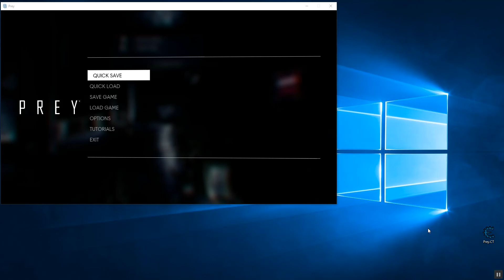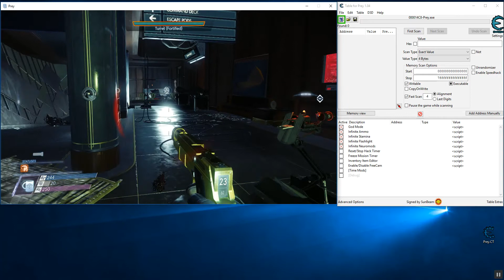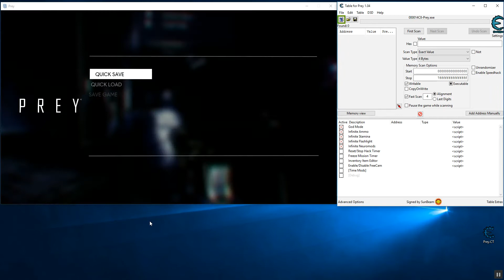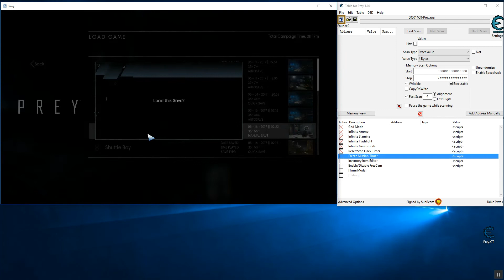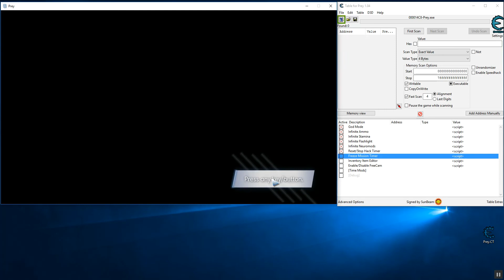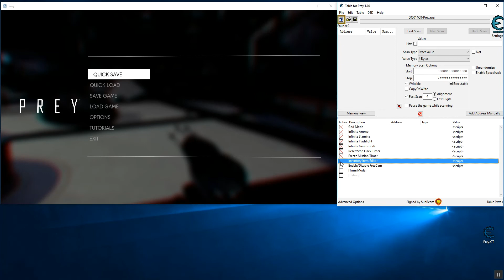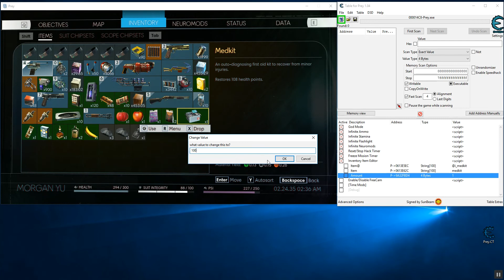Prey 1.04 Table